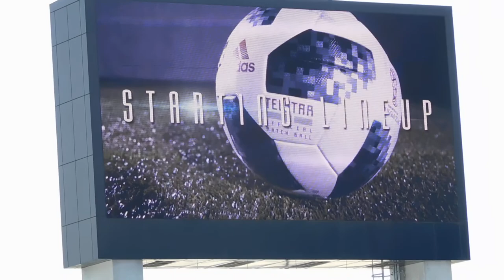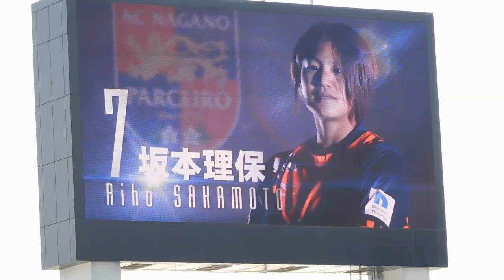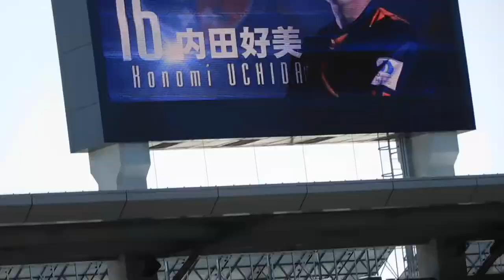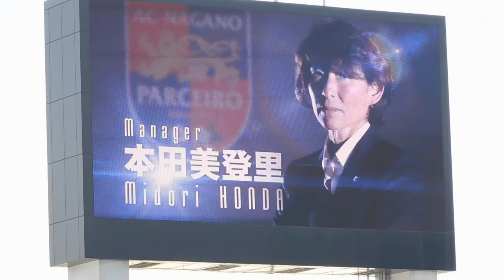2018.03.31 vsINAC神戸レオネッサ パルセイロレディース、スターティングラインナップ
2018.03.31 AC長野パルセイロレディースvsINAC神戸レオネッサ
AC長野パルセイロレディースのスターティングラインナップ紹介